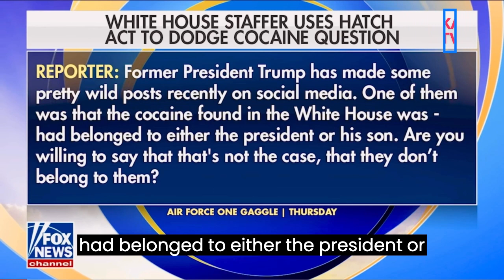TRUMP POINTED FINGER AT BIDEN FOR THE COC FOUND IN THE WHITE HOUSE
Breaking Political News TRUMP POINTED FINGER AT BIDEN FOR THE COC FOUND IN THE WHITE HOUSE